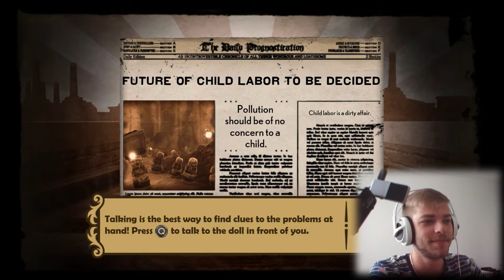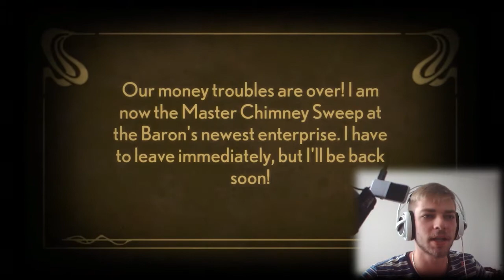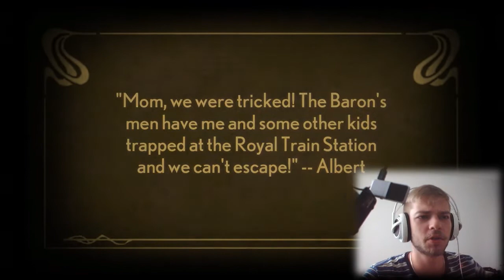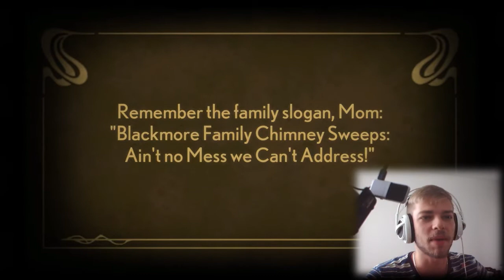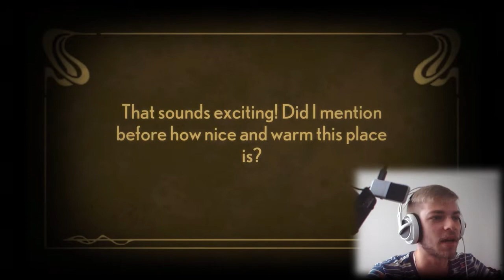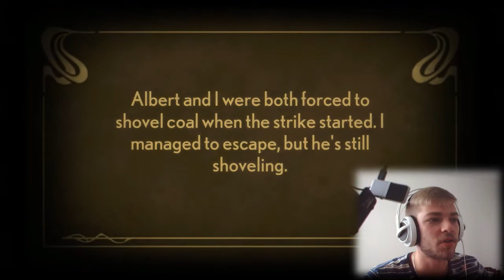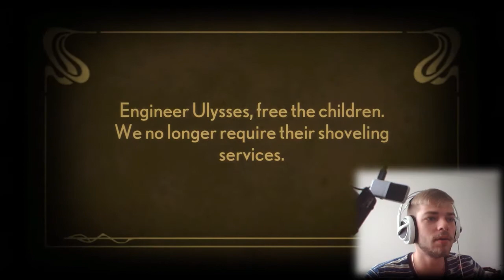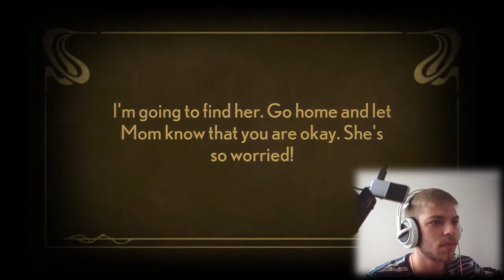How to be a Babushka - Stacking Ep 1 - Gameplay - Lets play - Playthrough - Walkthrough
: The Game [Double Fine Porductions]

and other stuff :D